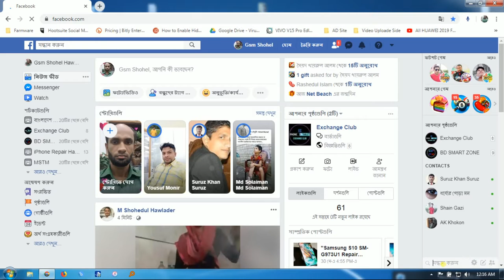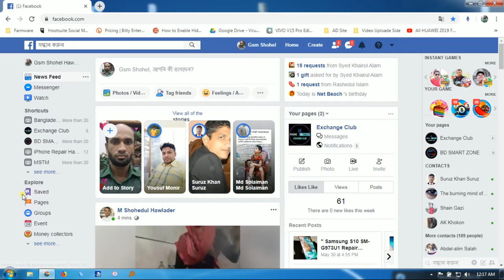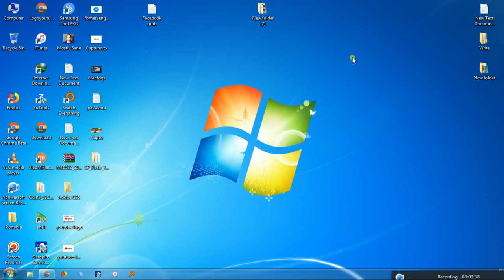How To Download Video From Facebook Messenger. By DMT BD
How To Download Video From Facebook Messenger.
কিভাবে ফেসবুক মেসেঞ্জার থেকে ভিডিও ডাউনলোড করুন.